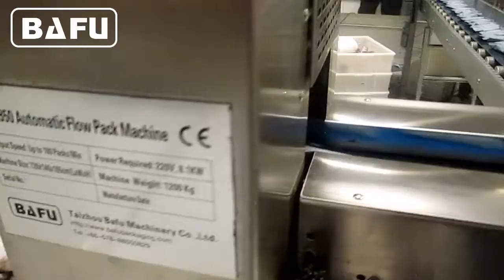chocolate wrapping machine, chocolate packaging machine, chocolate packing machine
FWC350 high speed flow wrapper with in-line feeder for the automatic feeding and wrapping of small and medium sized products, like small confectionery, chocolate bar, cookies, cake etc. The machine will automatically arrange products into a single file before automatically feeding them into the wrapping section. The machine will wrap at 300-500 wraps per minute and will speed up and slow down to the speed of the production machines feeding it.